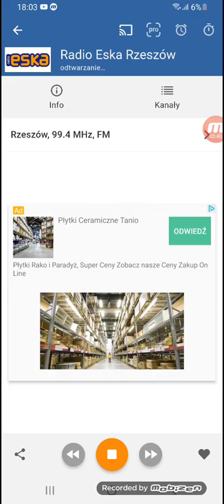Premiery Nim Zajdzie Słońce Obliczamy Dwadzieścia Najpopularniejszych Kawałków w Rzeszowie